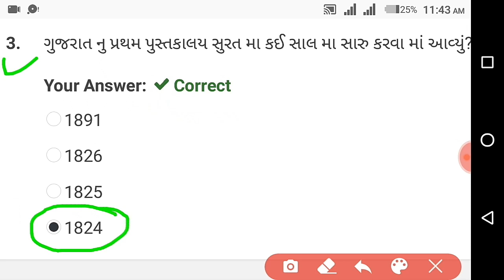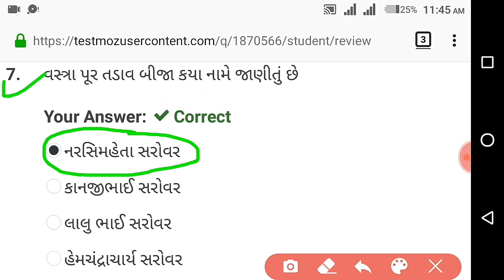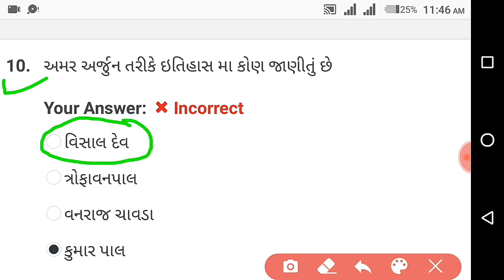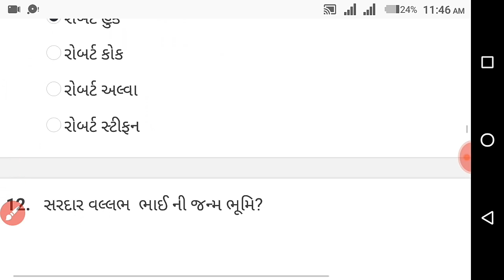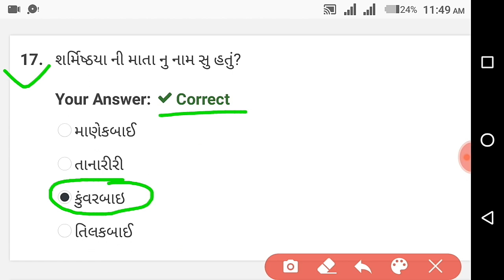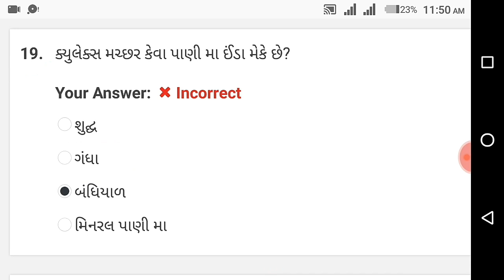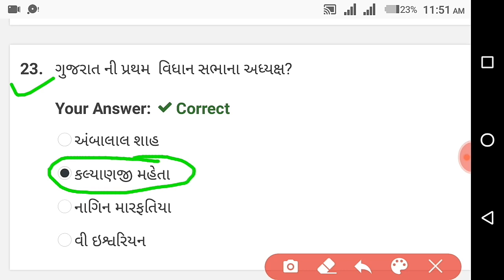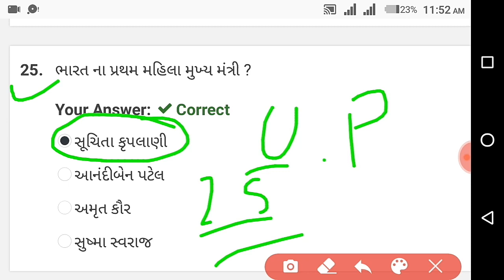Online Test - 9 || Talati , Clerk , Constable , PSI , GPSC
1) GK Online Test ના 50 પ્રશ્નો
2) Most imp GK Online Test 50 પ્રશ્નો 2020
3) GK Online Test ના મોડલ પેપર 2020
4) GK Online Test ભાગ સિરીઝ
5) GK Online Test ના મહત્વ ના પ્રશ્નો 2020
6) GK Online Test પેપર PDF
7) GK Online Test લેકચર સિરીઝ 2020
8) 100 Imp GK Online Test પ્રશ્નો 2020
9) GK Online Test માટે ના મહત્વ ના પ્રશ્નો
10) GK Online Test માટે મહત્વ 500 પ્રશ્નો